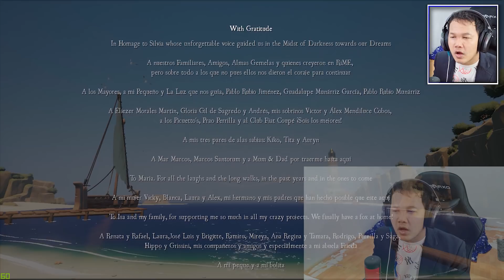អាថ៍កំបាំងវគ្គបញ្ចប់ដ៏សែនមានន័យ! [ RiME #9 ENDING ]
Rime is played with a third-person view as the player controls a young boy who has washed ashore on an abandoned island. The player can make the boy run, climb, carry objects, and push or pull larger objects across the island's landscapes. The player can have the boy shout or sing, which can trigger certain events tied to nearby statues, such as causing a door to open for a limited length of time.

Through these commands, the player solves various environmental puzzles. Some of the puzzles are based on the use of perspective, using a special turret-like feature to align several disparate objects to create a doorway on a surface they project onto, or trigger other events in a similar way.

Note: This is just a gameplay video, it isn't real.